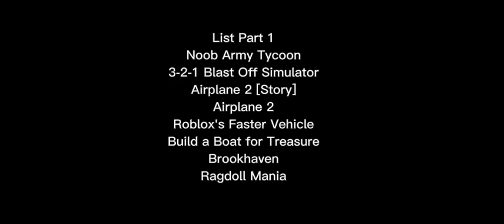I need for Part 2